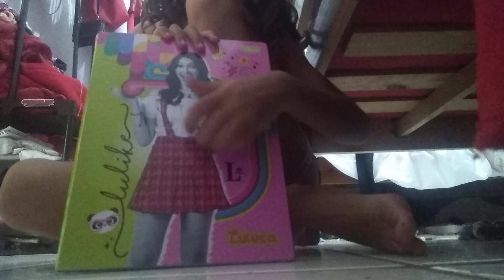9 de abril de 2024